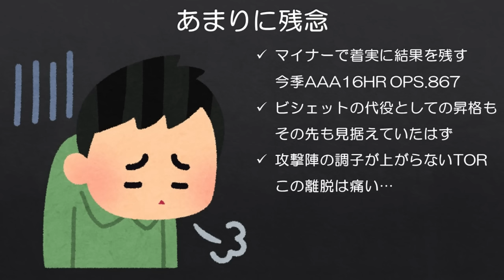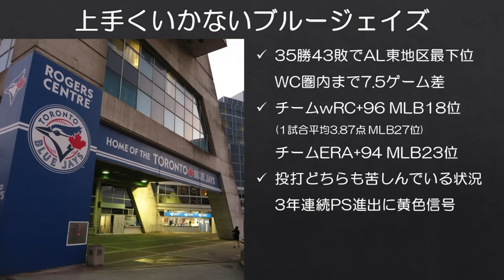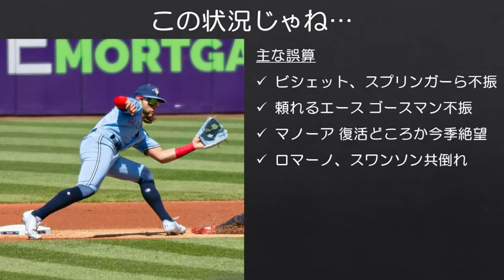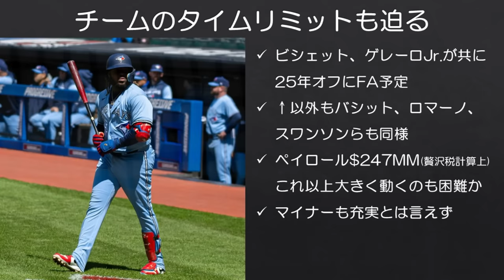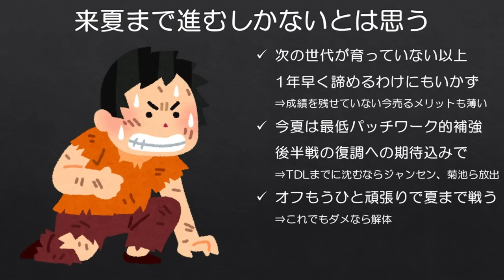【MLB】デビューして2日で出場停止と苦境のブルージェイズ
今年のブルージェイズはなかなかキツイ出来事の連続ですね…